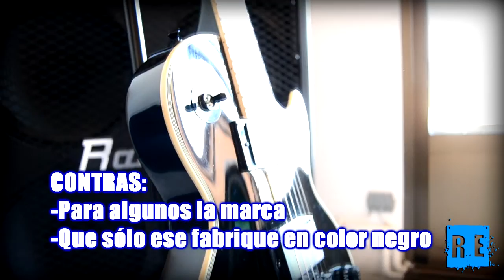REVIEW Epiphone MKH Les Paul Custom (HD)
Review en español de la guitarra Epiphone MKH Les Paul Custom, modelo signature del guitarrista de Trivium Matt Heafy.

Desde aquí dar las gracias a nuestro colega Alberto por la cesión de esta guitarra tan molona para la review, ¡gracias!

Nuestro Facebook, ¡darle un me gusta!

Nuestro blog guitarrero, con todas las guitarras probadas hasta la fecha